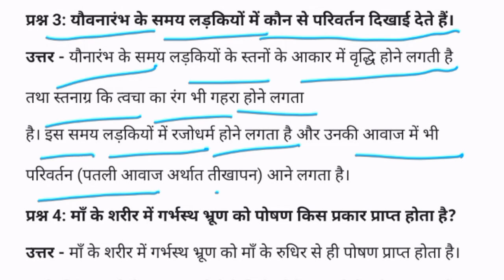यौवनारंभ के समय लड़कियों में कौन से परिवर्तन दिखाई देते हैं | jiv janan kyon karte hain class 10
कक्षा 10 विषय - विज्ञान, अध्याय - "जीव जनन कैसे करते हैं" इस अध्याय का अति महत्वपूर्ण प्रश्न जो परीक्षा के लिए उपयोगी है इस प्रश्न का उत्तर इस वीडियो में समझाया गया है

yovnarambh kya hai
यौवनारंभ के समय लड़कियों में कौन से परिवर्तन दिखाई देते हैं।
यौवनारम्भ क्या है
yovnarambh
यौवनारंभ क्या होता है
yovan aarambh ke samay ladkiyon mein kaun se parivartan dikhai dete hain
jeev janan kaise karte hain class 10th question answer
jeev janan kaise karte hain abhyas ke question answer
जीव जनन कैसे करते हैं कक्षा 10 प्रश्न उत्तर